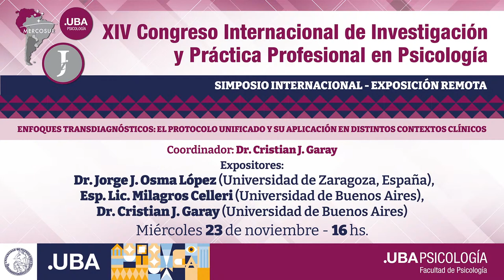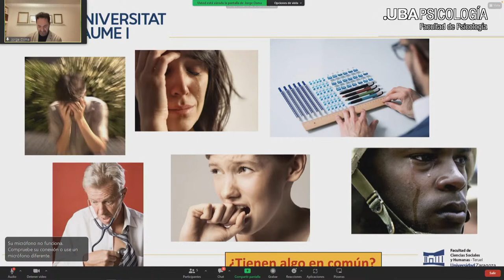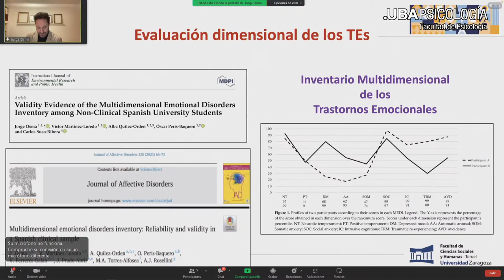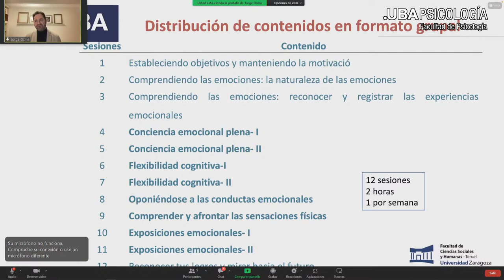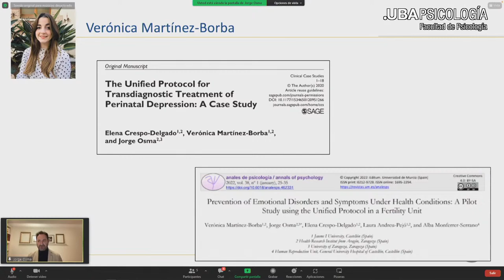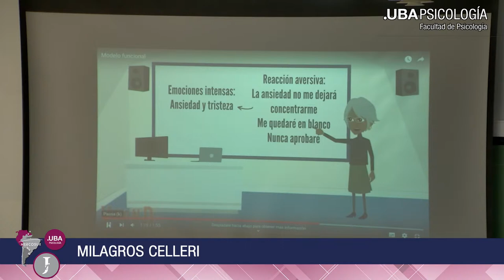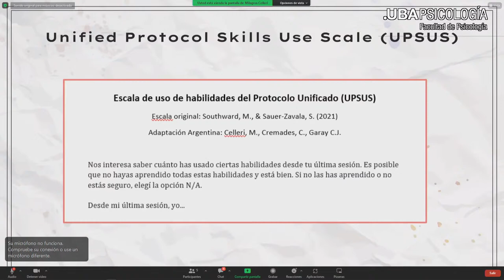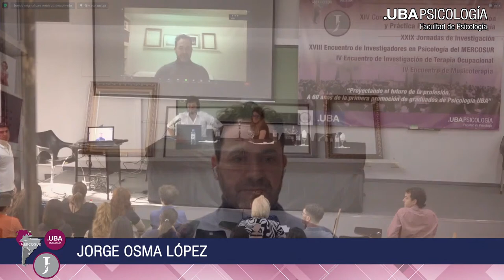Enfoques Transdiagnósticos: el Protocolo Unificado y su aplicación en distintos contextos clínicos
Coord.: Dr. Cristian J. Garay

Expositores:
Dr. Jorge J. Osma López (Universidad de Zaragoza, España)
Esp. Lic. Milagros Celleri (UBA)
Dr. Cristian J. Garay (UBA)